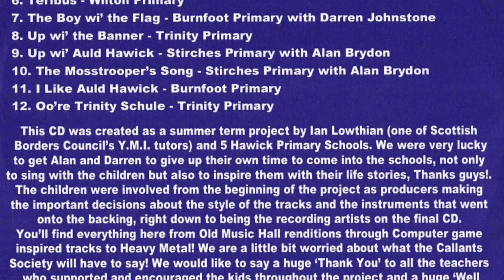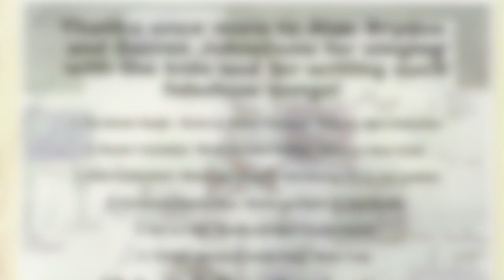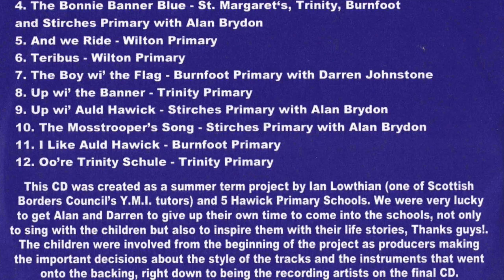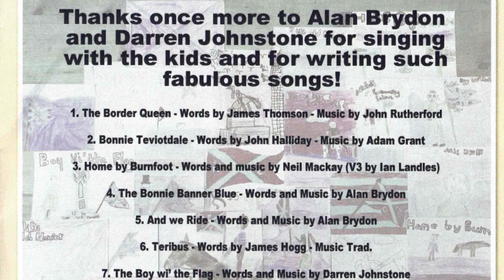Oo're Trinity Schule - Trinity Primary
As you can see from the video, this is one track from a whole CD of Hawick Common Riding Songs. This was an epic project, funded by the 'Youth Music Initiative' in which the kids had free rein over the production, so some tracks have ended up Pop Songs or even Heavy Metal numbers!!!
I blame the kids.